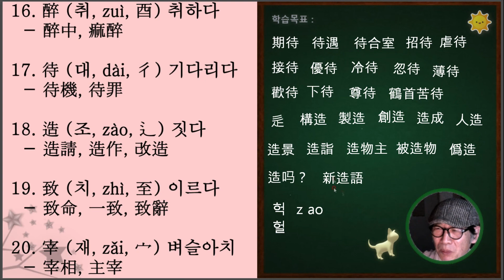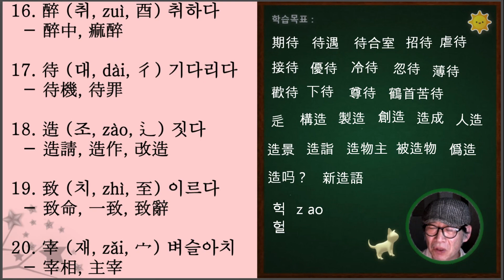[생활한자] 09-1